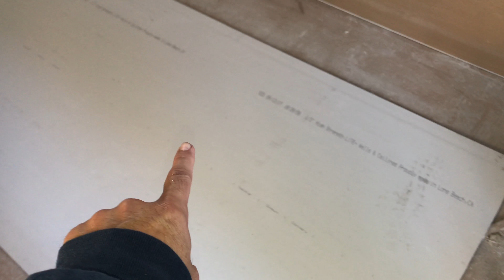At It Again! Vlogmas 3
I am at it again! I spend the whole day working on my tiny office, creative space. I loved working on the space, it was really gratifying!

USA

Intro/Outro
Aqueduct by Evan Schaeffer

Canon 70D